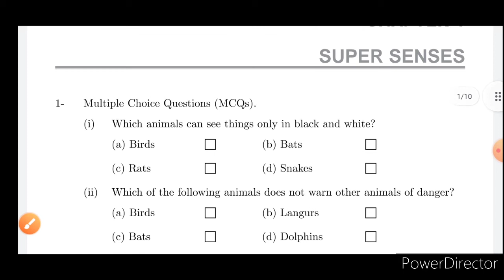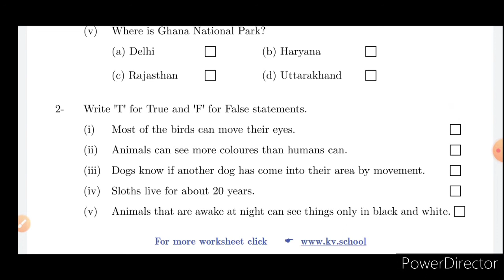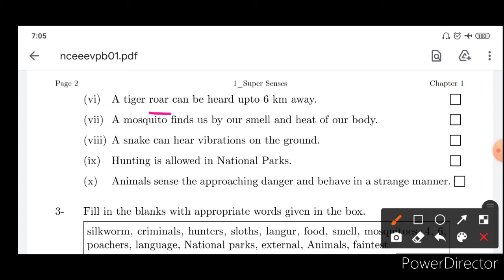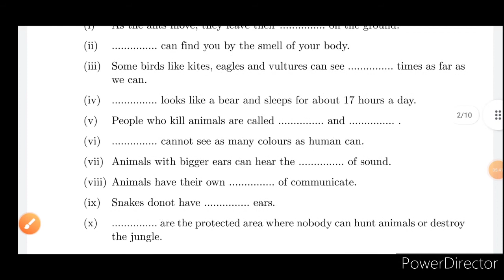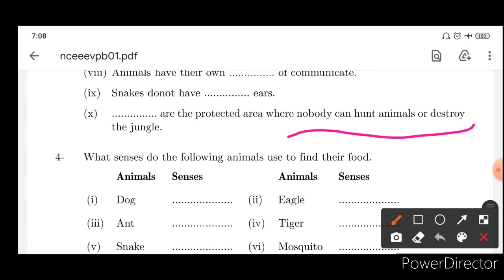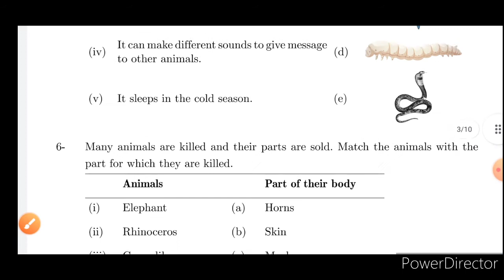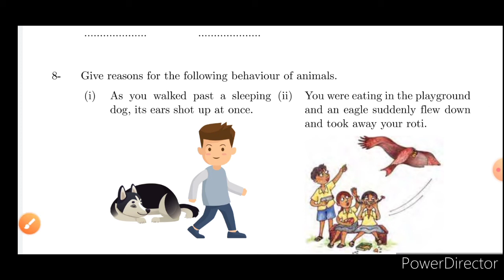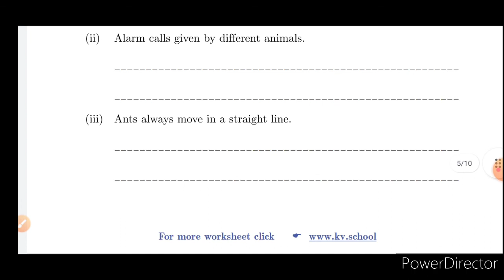CLASS V // EVS // CHAPTER 1 // SUPER SENSES // REVISION // PART I // WORKSHEET //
CLASS V // EVS // CHAPTER 1 //  SUPER SENSES //  REVISION //  PART I // WORKSHEET //  EXPLAINED IN HINDI AND ENGLISH //